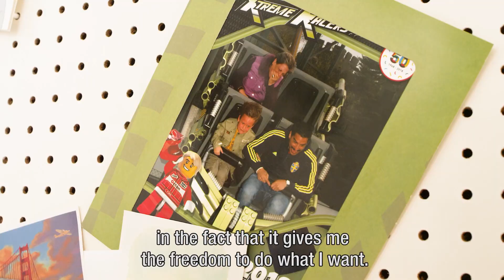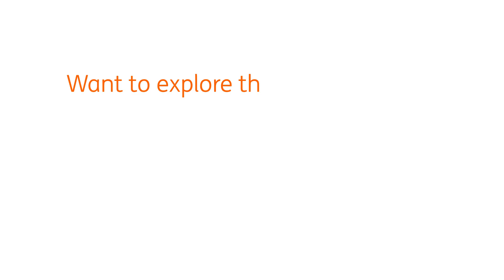Meet Herminio Vazquez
Machine learning expert Herminio Vazquez talks about his fascination for technology. How does ING stimulate him to explore the world?